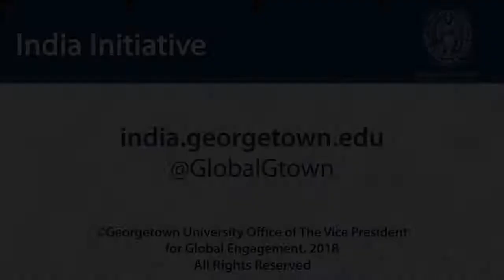India Ideas Conference 2018: India's Economic Outlook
April 21, 2018 | The India Initiative launched the annual India Ideas Conference April 2017 to convene scholars, practitioners, diplomats, and public- and private-sector thought leaders for high-level dialogues addressing India’s ongoing innovation and challenges. On April 21, 2018, the initiative hosted the second annual India Ideas Conference. This year, the theme was “Empowering India.”

India’s economic potential, democratic culture, and strategic importance make it a key player across a range of global challenges. The 2018 India Ideas Conference  focused on the aspects of India’s development that have contributed to its burgeoning power and catalyzed its rise. Keynote speeches, panel discussions, and breakout sessions focused on the drivers of India’s growth: the role of women in business, India’s demographic dividend, investor-friendly business climate, and technological innovation across sectors. The 2018 conference was a collaborative, solutions-oriented platform convening thought leaders from the United States and India to explore India’s complexities, challenges, and opportunities in the twenty-first century.